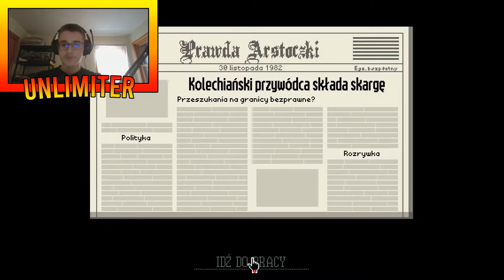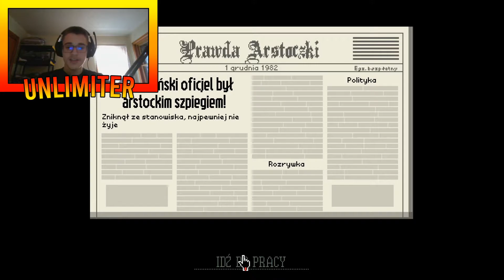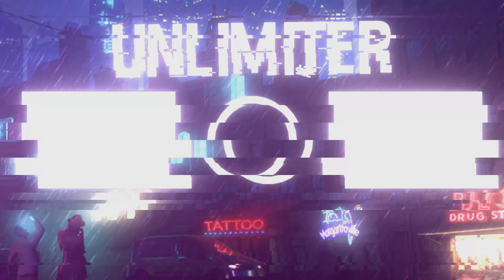WKURZONY SPEEDRUN - Papers Please #3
Jeśli odcinek wam się spodobał zostawcie subskrypcje i like a jak chcecie to jeszcze komentarz! Siemanko!

Cześć i witajcie wszyscy w trzecim odcinku z Papers Please. Musiałem ten odcinek nagrywać dwa razy ponieważ za pierwszym razem OBS miał awarię i nawet o tym nie wiedziałem! Dlatego nagrywałem trochę wkurzony i stąd nazwa filmiku. Miłego oglądania!